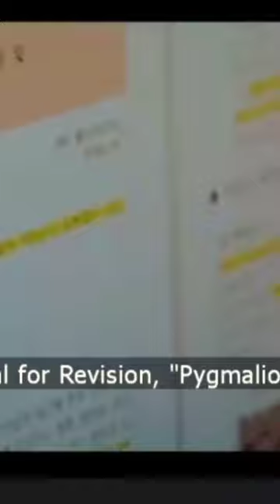He wants her Attention||Today's Webtoon||shorts